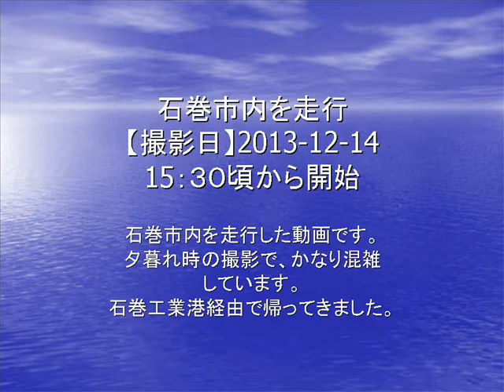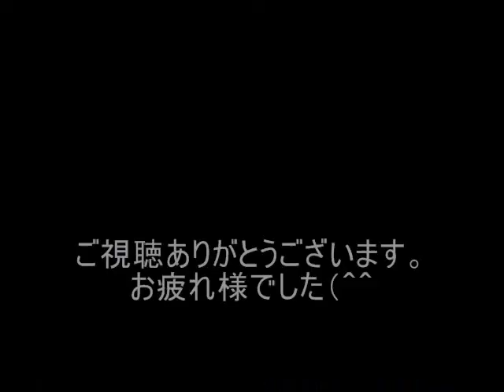【宮城県石巻市】市内を走行 2013-12-14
かなり遠回りしていますが、市内を走行しています。
時間に余裕にある方、どうぞご覧になってください。